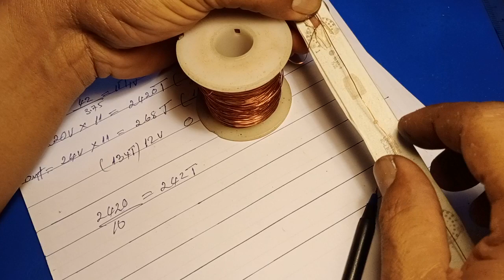Video 160# How to calculator for ferrite Transformers#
Thank you YouTube all